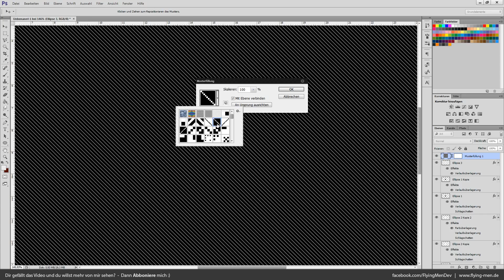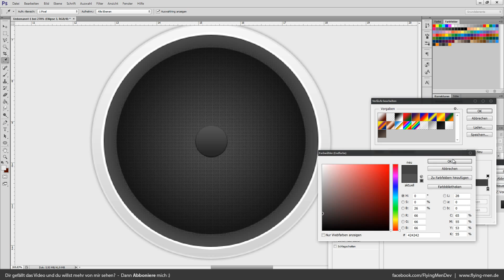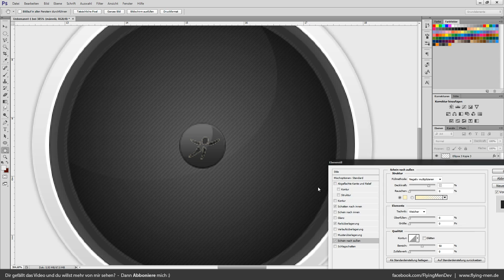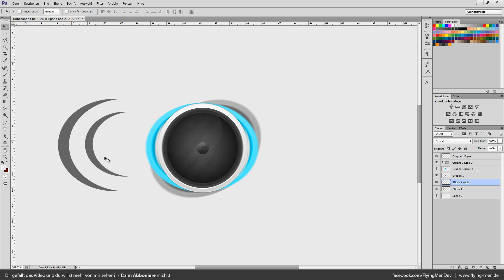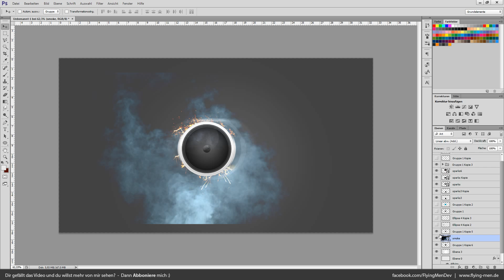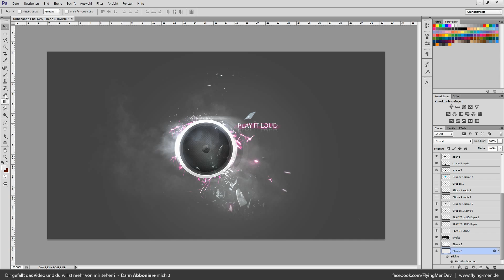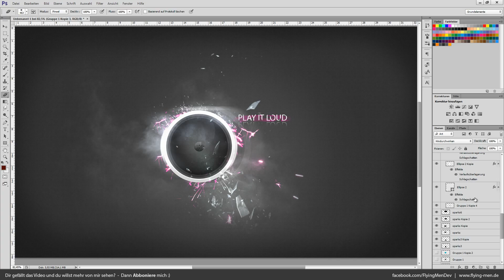[SPEEDART]Wallpaper - PLAY IT LOUD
Songs:
Tears - Document One
Butterflies (feat. Yael) - Borgore